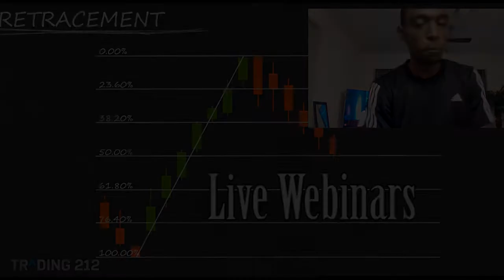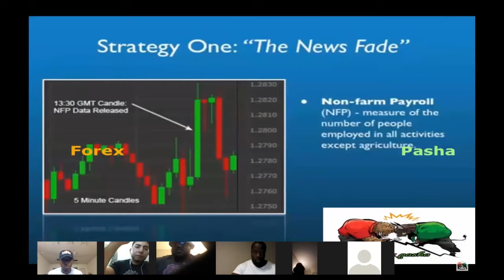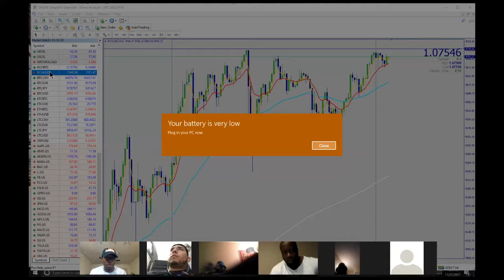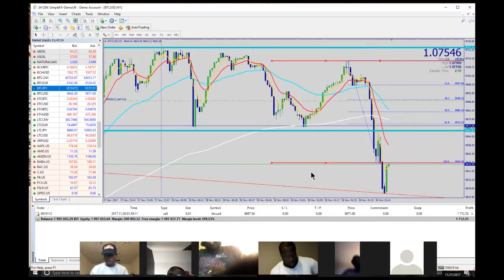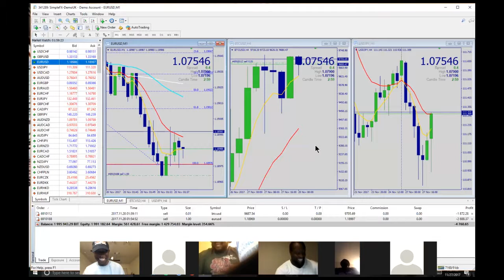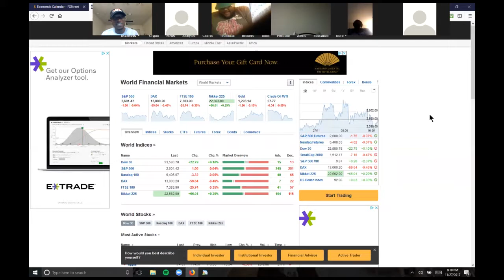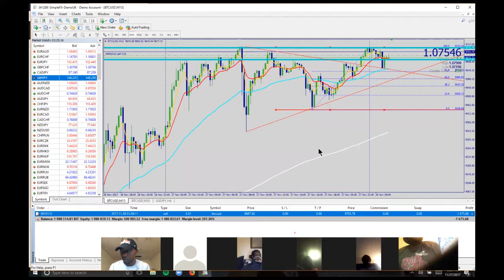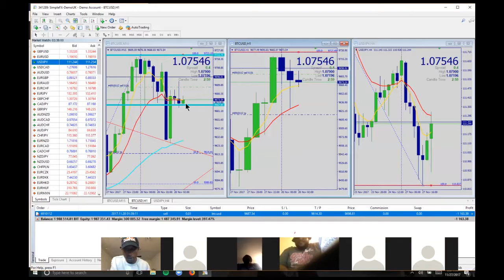Load Charts not Carts! | How to Trade black Friday|| Webinar #4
The monetary Men back with another webinar.
This week we're looking at trading big news releasing and economic events such as black friday and cyber monday.